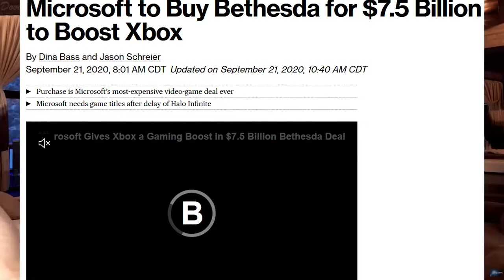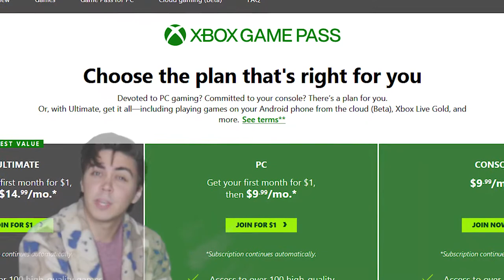The Biggest Purchase in Gaming History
More than when Disney bought Marvel & Star Wars COMBINED and worth about as much as 25 Call of Duty: Modern Warfare 2s.

0:00 Skyrim? More like "Buy"rim ;)
1:31 The beeg question
2:05 "Why?" You might be asking
3:15 Bethesda chads, rise up
3:59 What's gonna happen, mang?
5:11 I'm disappointed there was no rat in this vid :(

Microsoft bought Bethesda for $7.5 Billion dollars. That is more than what Disney paid for Marvel & Star Wars combined. That’s 25 Modern Warfare 2, the best shooter ever and the most expensive game ever made.
-Bethesda makes games like the Elder Scrolls: Skyrim, Oblivion, Morrowind as well as the Fallout games. Not to mention Doom which sold 2 million copies back in July 2017 and was the fourth highest game on the Switch when it came out. The sequel sold 3 million copies on release.
    -Skyrim was released on everything, even the Alexa, sometimes twice, so you know it’s made some cash since it came out in 2011.

    -Sony and Microsoft have been major competitors for years, but it seems this year, they are buying out EVERYONE.
-It seems Microsoft could be doing this to promote their GamePass. GamePass is a subscription service that costs $120 to 180 a year to have a library of games you can stream from their servers, cutting out the need to actually purchase these games.
-With the PS5’s crazy good launch showing they had a few days ago, Xbox is looking to make a move and buy fan favorite companies.
    -For example, while Microsoft doesn’t own Sega, they have given money to improve Phantasy Star Online 2, a pseudo-MMO that is wildly popular in Japan.
-But I think one of the most important things to come out of this is that we are finally getting some polished games from Bethesda. Not even talking about the nightmare that was Fallout 76, all the Elder Scrolls games and all the Fallout games are known for their absolutely abhorrent bugs and the fan communities built around fixing and even improving on these titles they love. Like I said before, they just received 25x the production budget for the most expensive game ever made, so unless Todd Howard keeps telling us his sweet little lies and pocketing most of it, we should see a new future of gaming.